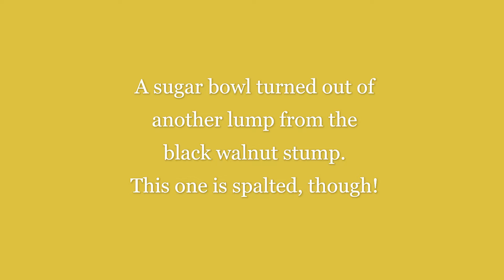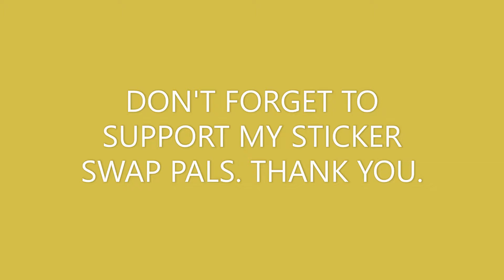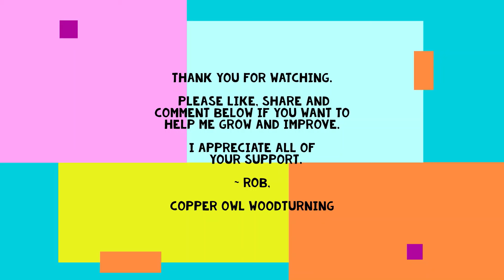Woodturning | A sugar bowl with lid from a spalted lump of the Black Walnut stump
In this video, I turn the 3rd bowl from the black walnut stump. It is a sugar bowl with a lid that has a copper rivet inlay. It was a very fun and interesting turn, as I had to deal with some punky wood where the bowl had spalting. CA glue to the rescue. I am very pleased with the result. Let me know what you think.

Bowl Data:
Wood: Figured Black Walnut w/ spalting, (2) lumps of the stump
Dimensions:
Ø4.62 [Ø117.3mm] x 2.12” [53.8mm] tall
.25” [6.4mm] - .38” [9.5mm] wall thickness
Base/foot:
Ø3.62” [Ø91.9mm] x .31” [7.9mm] x .12” [3.1mm] tall
Lid:
Ø3.62” [Ø91.9mm] x .75” [19mm]
Knob:
Ø2.00” [Ø50.8mm] x .50” [12.7mm]
Ø.44 [Ø11.2mm] copper rivet inlay in center

120-320 grit sandpaper inside and out
3 coats WATCO DANISH OIL – Natural (24 hours between coats and 3 days of curing)
ACK'S Polish/Restoring PASTE, hand buffed for an extra bit of luster and protection

As most wood turners, I HAVE A SURPLUS of wooden bowls.

Music attribution where required: